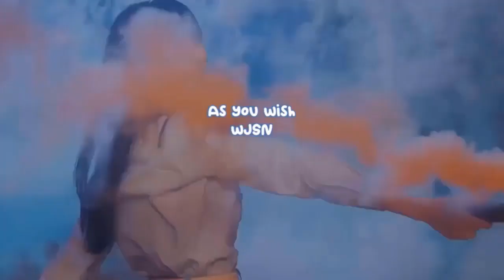TAN transform into baristas to gift fans with a sweet cafe date for Valentine's Day